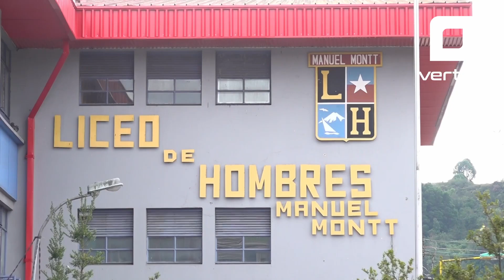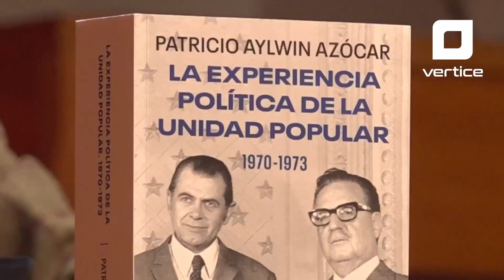Síntesis Informativa del 29 de agosto